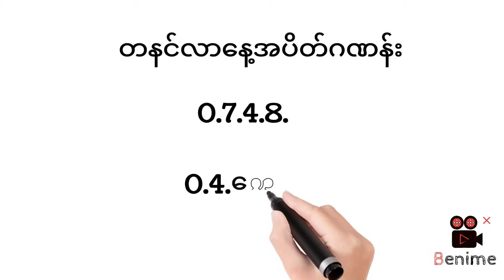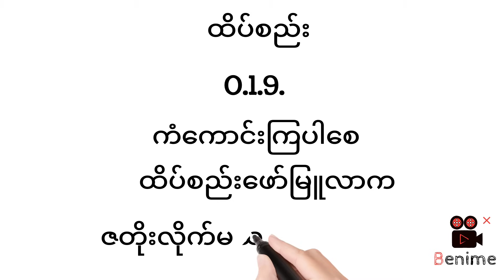တနင်လာနေ့အပိတ်ဂဏန်း2dthai 2dkhl 2dlive 2dlottery 2d3d 2dmyanmar 2d3dmyanmar 2d thai2d